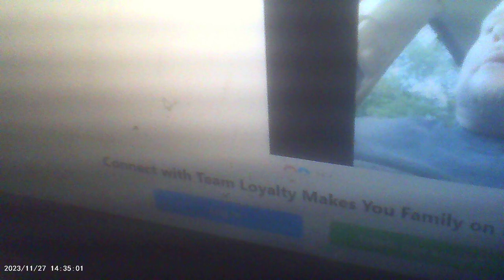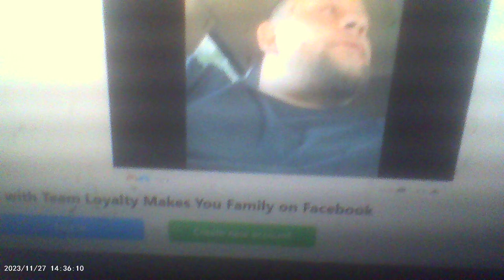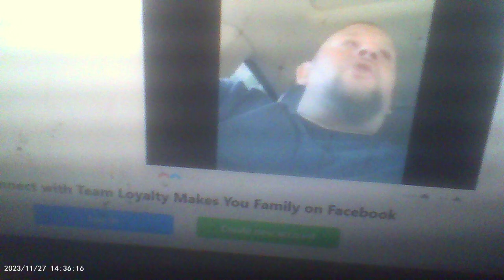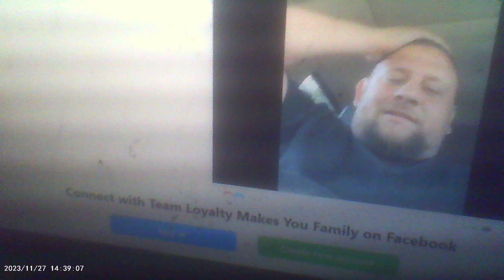3rd and last movie of this gangstalker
I tried to get the date. It's not that clear, but I think you may be able to make it out enough to tell. Damn criminals messed with it it's pretty choppy, but I think it's good enough to post. I see him mumbling several times in this one and all three of them at least once.
I hope to be able to send a federal Govt charge against not just this guy but the whole damned group. AMEN and AMEN...